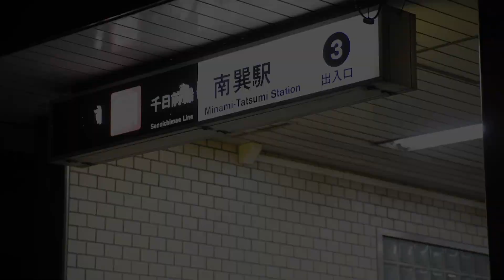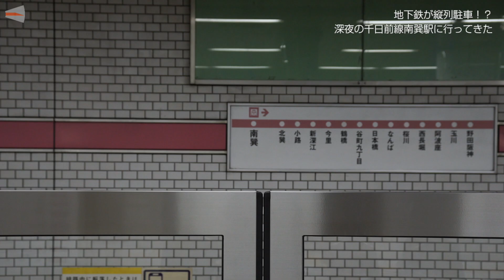【地下鉄が縦列駐車！？】深夜の千日前線 南巽駅に行ってきた！ N15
終電間近の南巽駅だけで見られる、千日前線特有の縦列駐車の風景を時系列にご紹介します
※動画は異なる日に撮影したものを編集、合成しています。その為、作中の走行列車の車番が異なる場合があります

【ジャンプメニュー】
0:00　イントロ
0:04　オープニング
0:32　野田阪神行き到着（終電前）
1:17　野田阪神行き最終　到着
2:13　野田阪神行き最終　発車
2:42　1番線 南巽止到着
3:13　縦列駐車準備開始（ホーム奥へ）
4:34　2番線 南巽止到着
5:17　発車～トンネル内で折り返し
7:00　1番線に折り返した電車が到着
7:46　縦列駐車！